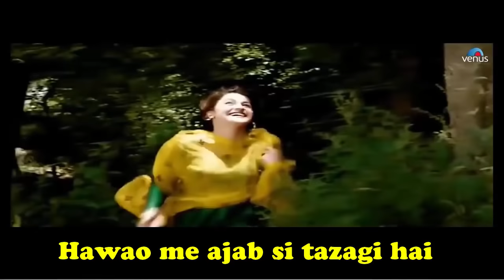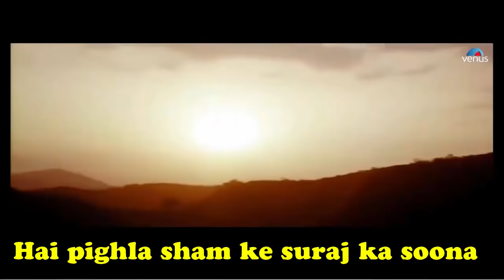Hamen Jab Se Mohabbat Ho Gayi Hai lyrical video || Border || Akshaye Khanna & Pooja Bhatt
hame jabse Mohabbat ho gayi hai lyrics
You can also show your creativity by making video using cellphone and tripod stand.

Hamen Jab Se Mohabbat - HD VIDEO | Border | Akshaye Khanna & Pooja Bhatt

Song : Hamen Jab Se Mohabbat
Singers : Sonu Nigam & Alka Yagnik
Lyrics : Javed Akhtar
Movie : Border